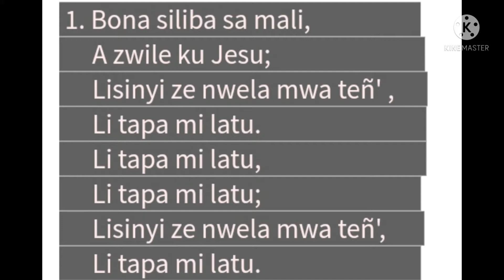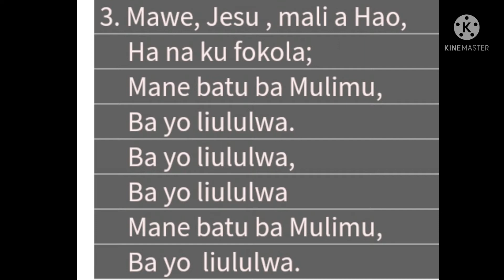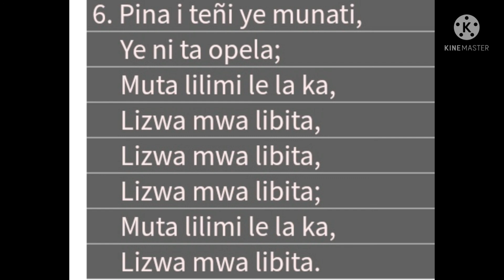KU NA NI SILIBA ( THERE IS A FOUNTAIN)